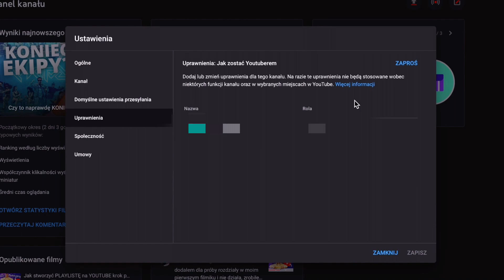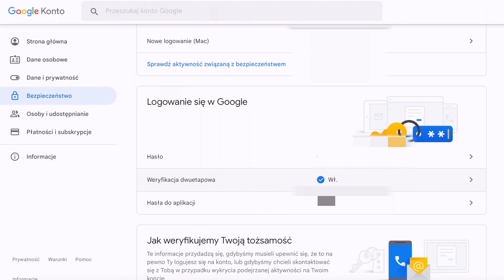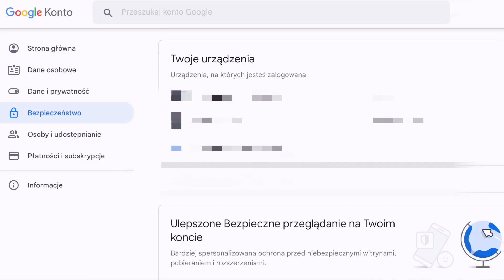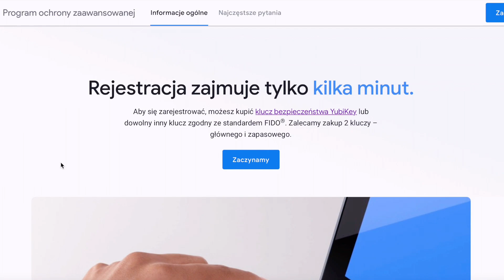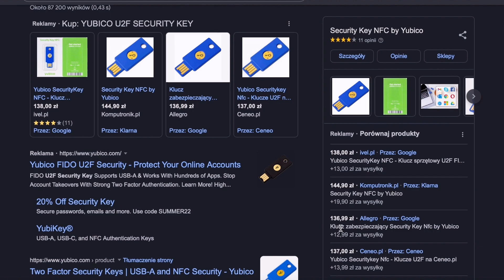8 Sposobów na Zabezpieczenie Kanału YouTube przed Włamaniem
Jak zabezpieczyć konto na YouTube przed włamaniem?? W dzisiejszym filmie przedstawię Wam 8 kroków, które pozwolą Wam zabezpieczyć Wasze kanały przed potencjalnym przejęciem przez hackera🧑‍💻

Część z linków powyżej to linki afiliacyjne, tzn że kupując przedmiot z tego linka ja dostanę małą prowizję natomiast Ty zapłacisz dokładnie tą samą cenę. Dzięki temu wspierasz mój kanał, za co serdecznie dziękuję!!🥰🥰

⏰Rozdziały⏰
0:00 wstęp
0:16 sposób #1
0:52 sposób #2
1:44 sposób #3
2:42 sposób #4
3:33 sposób #5
4:31 sposób #6
5:47 sposób #7
6:44 sposób #8
8:11 zakończenie

Ten film jest na temat:jak założyć kanał na yt,jak zabezpieczyć kanał na youtube,jak zabezpieczyć konto na youtube,jak zabezpieczyć kanał na yt przed wlamaniem,bezpieczeństwo na youtube,mocne hasło na youtube,zabezpieczenie konta przed wlamaniem,weryfikacja dwuetapowa,weryfikacja dwuetapowa na YouTube